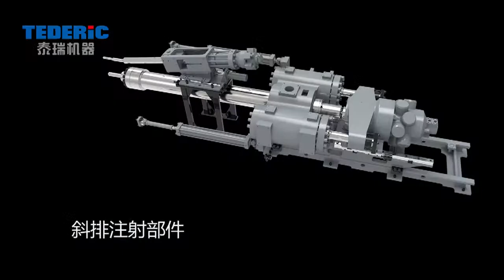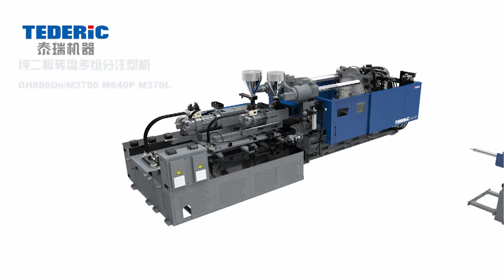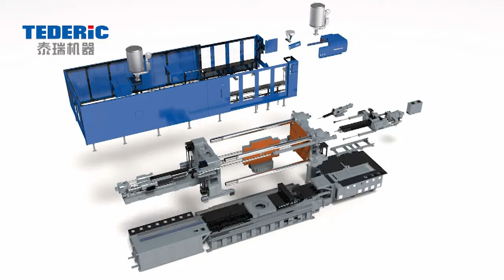TEDERIC multi-component injection molding machine, different choice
TEDERIC multi-component injection molding machine (IMM), TEDERIC мульти-компонентные инжекционные литьевые машины, термопластавтоматы (ТПА)